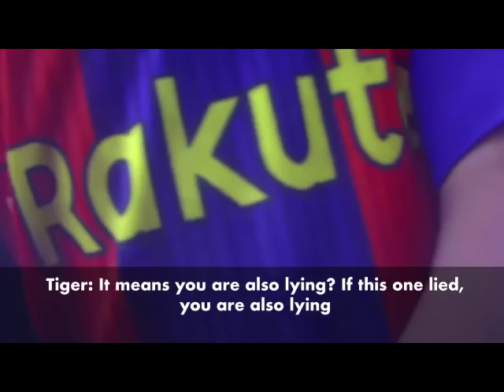Eyewitness gives all info on MURDER of ANAS Partner (Ahmed hussein-suale)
Relatives of assassinated undercover journalist, Ahmed Hussein-Suale, are demanding justice for their fallen kinsman.

Ahmed who is a teammate and award-winning investigative journalist, Anas Aremeyaw Anas, was shot dead around his residence at Madina, a suburb of Accra on Wednesday night.